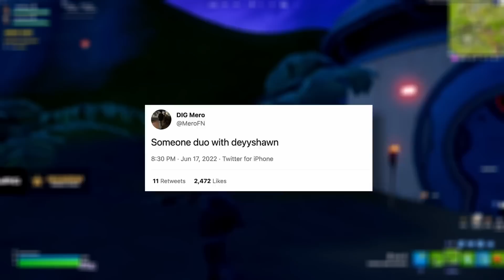Mero Begging Pros To Be Deyy's Duo For FNCS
Via  -  Deyy

Creator Code AD - WAGERS